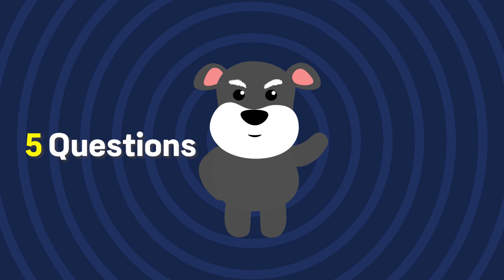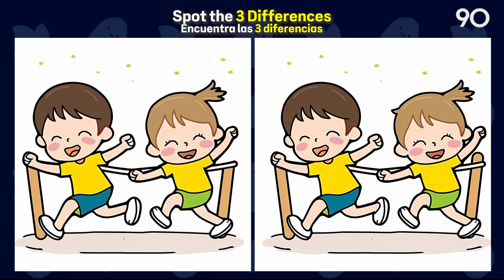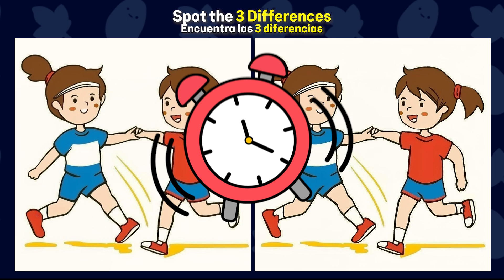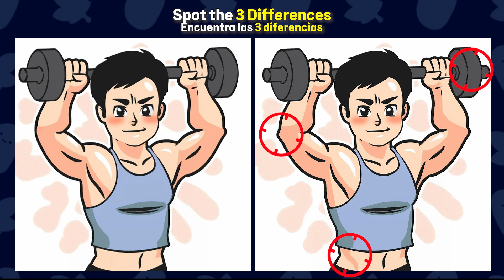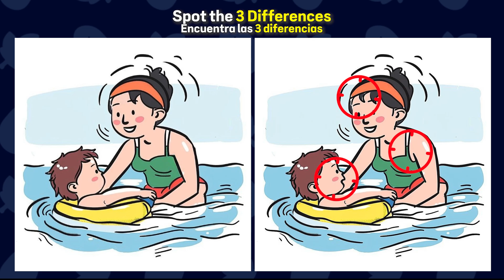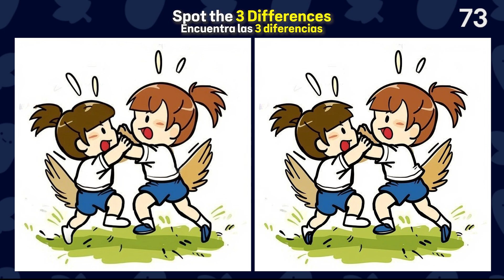✅Spot the Difference✅ EVEN A GENIUS CAN'T FIND IT | Find the Difference #123